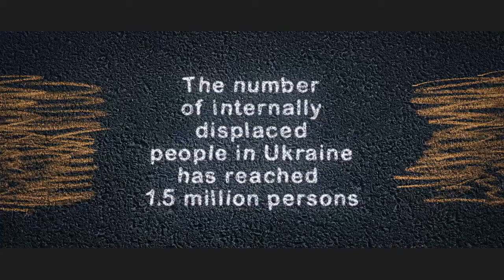Social displaced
Social advertising. You don't have to choose. People that need our help are already among us.
Editor: Kirill Nechmonya
If you need a team of professional video editors who will gather footage in high-quality video, go to:
//edit,color correction,montage,graphics,animation,motion//
--wedding,event,promo,commercial,music,motion, etc. video--